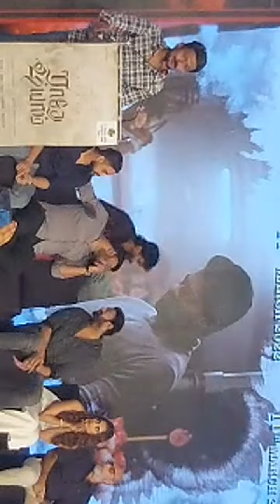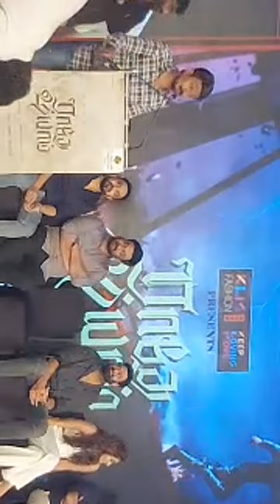உதயநிதி அசத்தல் Speech in press meet Radhe Shyam l Prabha's , Pooja Hegde, Sathyaraj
Uday nithi Speech in press meet Radhe Shyam l  Prabha's , Pooja Hegde, Sathyaraj

Following the grand success of the ‘Baahubali’ franchise and Saaho, actor Prabhas is all set to enthrall the Tamil audiences with his romantic avatar in the movie ‘Radhe Shyam’. The film is produced by UV Creations, presented by Red Giant Movies, directed by Radha Krishna Kumar. Pooja Hegde is playing the female lead role in this movie. The others in the star cast include Sathyaraj, Jagapathi Babu, and many more prominent actors. This has been one of the highly expected movies of this year. Vamsi and Pramod are producing this movie for UV Creations. While the film is all set for the worldwide theatrical release on March 11, 2022, the cast and crew of this movie were present for the Pre-Release event in Chennai yesterday. The occasion was graced by Sathyaraj, Sibiraj, Udhayanidhi Stalin, Red Giant Movies Shenbagamoorthi, and many more prominent celebrities from the industry along with the film’s cinematographer – Manoj Paramahamsa, music director Justin Prabhakaran and others from the team.

We bring you excerpts from the event.
Producer-actor Udhayanidhi Stalin said, “We at Red Giant Movies had earlier released FIR, and I didn’t attend the promotional events. Even today, I had the shoot for my new movie started, but still, I managed to bunk and attend this occasion. I saw the movie a couple of months ago and was really stunned by the way, it is made. The film has a running length of 3 ¼ hours. Every scene itself was like a trailer, and I was so enchanted and excited to see what was next. I have been a great fan of Prabhas even before the Baahubali moment. Pooja Hedge is creating a sensation with every movie. While her Arabic Kuthu is a mania here, she has done fabulous work in Radhe Shyam as well. Sathyaraj sir has played a never-seen-before role in this movie, and there’s a climax surprise, which will leave audiences astonished. I am confident that audiences from all walks of life will love Radhe Shyam, and Red Giant Movies is proud to be releasing it.”

Music Director Justin Prabhakaran said, “Radhe Shyam is an important movie in my career. My long-run dream to experiment to the best of my potential has come true with this movie. We have done rerecording at Budapest Orchestra. The onscreen chemistry between Prabhas and Pooja Hegde has turned out to be a beautiful one. Usually, every music director would be curious to see how the visuals have turned up, but I feel blessed to see Manoj Paramahamsa sir doing magic with visuals. Sathayaraj sir’s character is completely in contrast to what he has done in Baahubali. Everyone is going to enjoy this movie in the theaters.”

Actor Prabhas said, “Sathyaraj sir is my lucky mascot. I worked with him in the movie ‘Mirchi’ which was a super hit and then Baahubali, a blockbuster hit. I am confident that Radhe Shyam is going to be yet another milestone in our career. His characterization is so powerful and intriguing in this movie. Music is the soul of any romantic movie, and Justin Prabhakaran has breathed sumptuous life into it. Manoj sir is the real hero of this movie for his visuals have been the first and foremost attraction in this movie. Pooja Hegde looks so beautiful in this movie, and our chemistry has worked out well. Pramod has so much courage for having made a love story with me. He narrated me the story even before Baahubali, and even now, I am wondering, how he visualized a script like this with me playing the lead role. Radhe Shyam is 5 years of our hard work, and we are happy to bring to you all in the theatres. Thank you.”

Radhe Shyam is set against the backdrops of the 1970s. Prabhas plays a palmistry expert, and Amitabh Bachchan has given voiceover for this movie. The film with top-notch technical aspects and brilliant visuals has been shot across the exotic locales of Italy, Georgia, and Hyderabad. The scintillating chemistry between Prabhas and Pooja Hegde has become one of the intriguing reasons in attracting the crowds. The film is all set for the worldwide theatrical release on March 11, 2022.  Vamsi and Pramod have produced the movie for UV Creations.